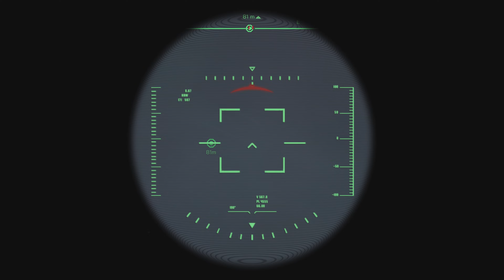RoboCop: Rogue City PART 19 [PS5]